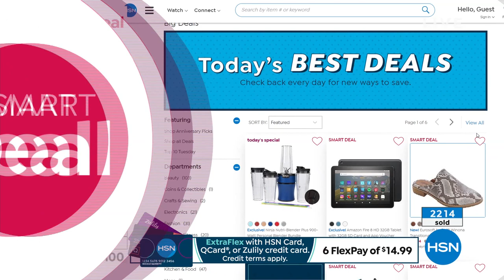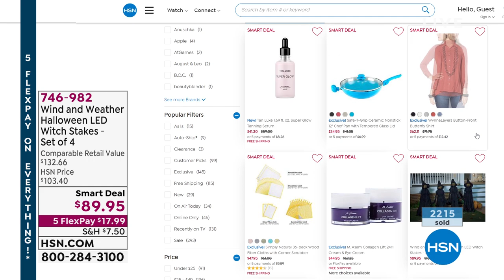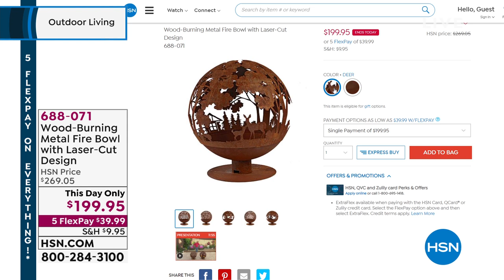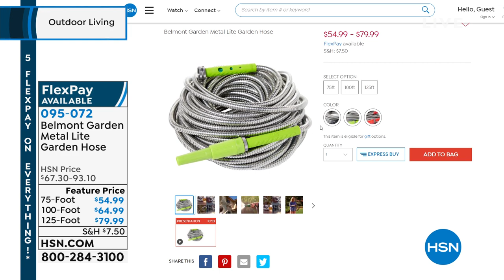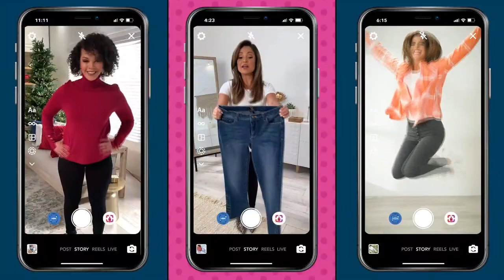HSN | Outdoor Living 08.31.2021 - 02 PM